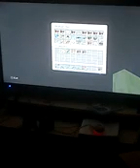Im back!!!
Playing minecraft on a ps3 tomorrow maybe i will midnight club l.a

Face showed in video :)